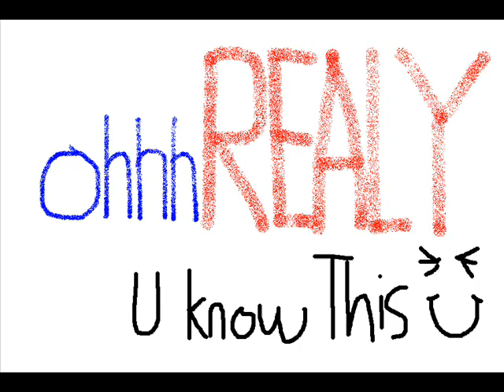Redman & Method Man - Tear Da Roof Off ft P diddy & matio - YOUTUBE EXCLUSIVE -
REMIX RENEGADE 666 aka ohhhREALY PRESENTS ... Redman & Method Man - Tear Da Roof Off vs matio & P diddy ... more tweaked early mashups deep from the hills  PEACE

ohhhREALY aka PaleyWaley on youtube for over 600 mashups [OVER 200 ARE RETRO GAMER MASHUPS]and counting ohhhHELLYEAH Everything I make is captured live from proper decks sampler and mixer [NO WAREZ] PC used only to record and the odd edit here and there . come join the mashup INVASION